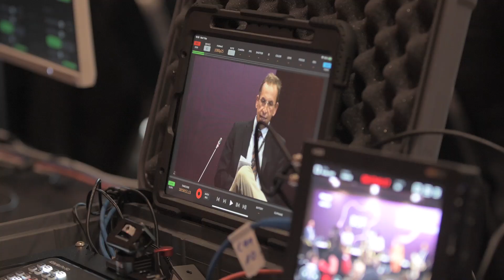Bled Strategic Forum 2021 – The Future of Europe – The Aftermovie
Highlights from the 16th Bled Strategic Forum. BSF2021 took place on 1st and 2nd of September in Bled, Slovenia, under the title ‘The Future of Europe’.

Credits: Pristop d.o.o. and Kraftart
Bled/Ljubljana, December 21, 2021.